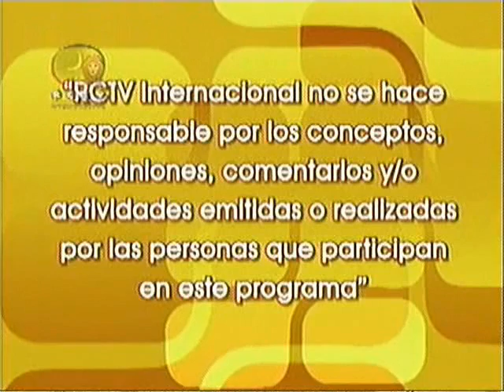LB 10 11 1